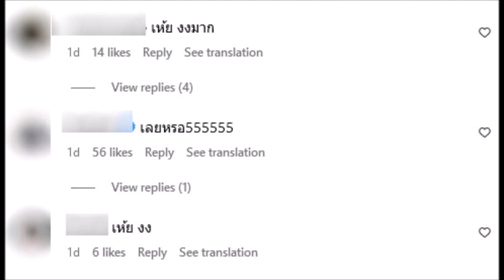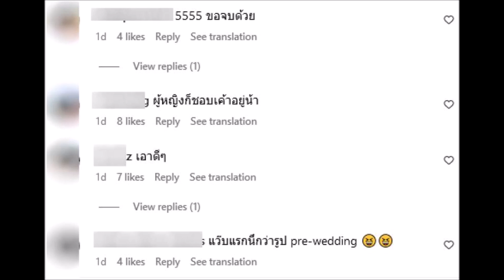แฟนๆตกใจ เลิกกับนางเอกแล้วหรอ ดาราหนุ่ม ลงรูปใส่ชุดแต่งงาน มีเจ้าสาวนั่งตัก แต่เป็นผู้หญิงอีกคน